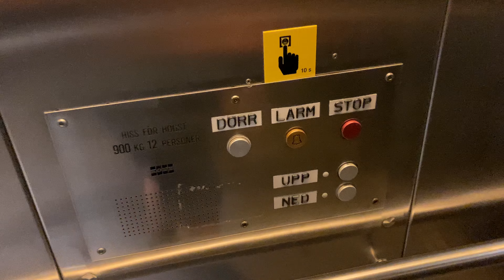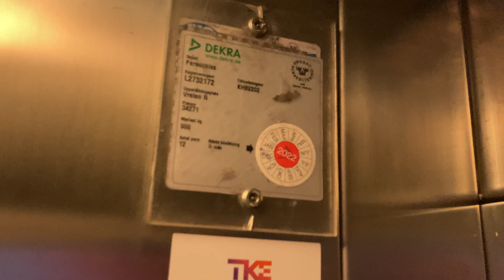1985 KONE Inclined Traction Elevator @ Solna Strand Subway station, Stockholm, Sweden.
Brand: KONE.
Built: 1985.
Type: Inclined Traction.
Capacity: 900 KG or 12 Persons.
Floors: 2 (NED *UPP*)
Location: Solna Strand Subway station, 171 54 Solna, Sweden.